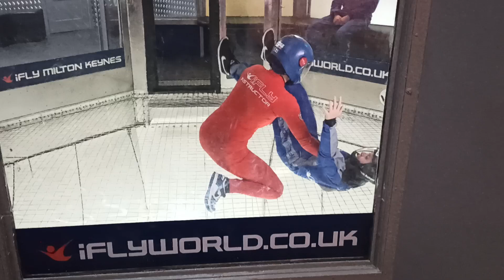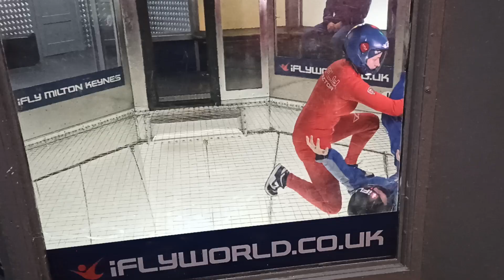Liam iFly IBA Training Day 16 Session 1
With Instructor Libby who is helping to start me back flying